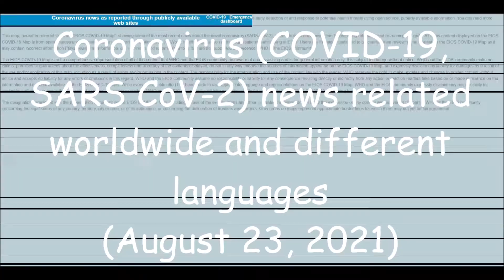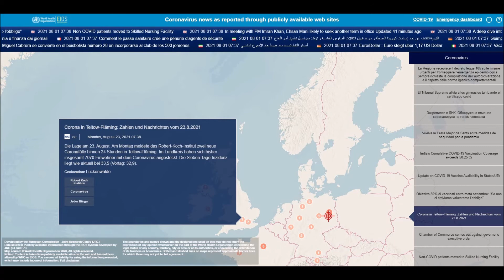Coronavirus (COVID-19, SARS CoV-2) news related worldwide and different languages (August 23, 2021)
List of all countries:
Afghanistan
Albania
Algeria
Andorra
Angola
Antigua and Barbuda
Argentina
Armenia
Australia
Austria
Azerbaijan
Bahamas
Bahrain
Bangladesh
Barbados
Belarus
Belgium
Belize
Benin
Bhutan
Bolivia
Bosnia and Herzegovina
Botswana
Brazil
Brunei
Bulgaria
Burkina Faso
Burundi
Côte d'Ivoire
Cabo Verde
Cambodia
Cameroon
Canada
Central African Republic
Chad
Chile
China
Colombia
Comoros
Congo (Congo-Brazzaville)
Costa Rica
Croatia
Cuba
Cyprus
Denmark
Djibouti
Dominica
Dominican Republic
Ecuador
Egypt
El Salvador
Equatorial Guinea
Eritrea
Estonia
Eswatini (fmr. "Swaziland")
Ethiopia
Fiji
Finland
France
Gabon
Gambia
Georgia
Germany
Ghana
Greece
Grenada
Guatemala
Guinea
Guinea-Bissau
Guyana
Haiti
Holy See
Honduras
Hungary
Iceland
India
Indonesia
Iran
Iraq
Ireland
Israel
Italy
Jamaica
Japan
Jordan
Kazakhstan
Kenya
Kiribati
Kuwait
Kyrgyzstan
Laos
Latvia
Lebanon
Lesotho
Liberia
Libya
Liechtenstein
Lithuania
Luxembourg
Madagascar
Malawi
Malaysia
Maldives
Mali
Malta
Marshall Islands
Mauritania
Mauritius
Mexico
Micronesia
Moldova
Monaco
Mongolia
Montenegro
Morocco
Mozambique
Myanmar (formerly Burma)
Namibia
Nauru
Nepal
Netherlands
New Zealand
Nicaragua
Niger
Nigeria
North Korea
North Macedonia
Norway
Oman
Pakistan
Palau
Palestine State
Panama
Papua New Guinea
Paraguay
Peru
Philippines
Poland
Portugal
Qatar
Romania
Russia
Rwanda
Saint Kitts and Nevis
Saint Lucia
Saint Vincent and the Grenadines
Samoa
San Marino
Sao Tome and Principe
Saudi Arabia
Senegal
Serbia
Seychelles
Sierra Leone
Singapore
Slovakia
Slovenia
Solomon Islands
Somalia
South Africa
South Korea
South Sudan
Spain
Sri Lanka
Sudan
Suriname
Sweden
Switzerland
Syria
Tajikistan
Tanzania
Thailand
Timor-Leste
Togo
Tonga
Trinidad and Tobago
Tunisia
Turkey
Turkmenistan
Tuvalu
Uganda
Ukraine
United Arab Emirates
United Kingdom
United States of America
Uruguay
Uzbekistan
Vanuatu
Venezuela
Vietnam
Yemen
Zambia
Zimbabwe

List of all languages in the world:
Spanish
English
Hindi[a]
Arabic
Portuguese
Bengali
Russian
Japanese
Punjabi
German
Javanese
Telugu
Vietnamese
Korean
French
Marathi
Tamil
Urdu
Turkish
Italian
Yue (inc. Cantonese)
Thai
Gujarati
Jin
Southern Min (inc. Hokkien and Teochew)
Persian
Polish
Pashto
Kannada
Xiang
Malayalam
Sundanese
Hausa
Odia (Oriya)
Burmese
Hakka
Ukrainian
Bhojpuri
Tagalog (Filipino)
Yoruba
Maithili
Uzbek
Sindhi
Amharic
Fula
Romanian
Oromo
Igbo
Azerbaijani
Awadhi
Gan
Cebuano (Visayan)
Dutch
Kurdish
Serbo-Croatian
Malagasy
Saraiki
Nepali
Sinhala
Chittagonian
Zhuang
Khmer
Turkmen
Assamese
Madurese
Somali
Marwari
Magahi
Haryanvi
Hungarian
Chhattisgarhi
Greek
Chewa
Deccan
Akan
Kazakh
Northern Min[disputed – discuss]
Sylheti
Zulu
Czech
Kinyarwanda
Dhundhari
Haitian Creole
Eastern Min (inc. Fuzhou dialect)
Ilocano
Quechua
Kirundi
Swedish
Hmong
Shona
Uyghur
Hiligaynon/Ilonggo (Visayan)
Mossi
Xhosa
Belarusian
Balochi